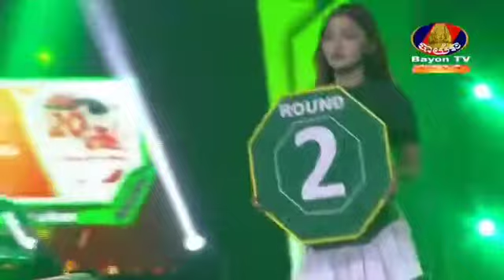ឬទ្ធិ សាស្ត្រាវុធ Vs ជី ឆៃលី